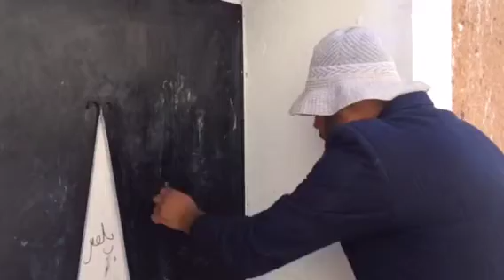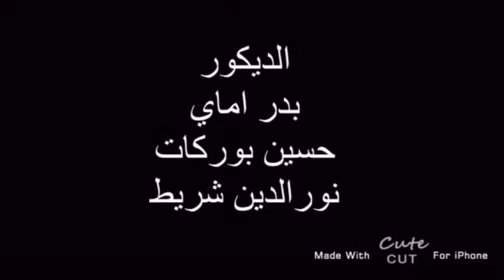الحلقة 6 (لمرمدن)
Ait kdif tv